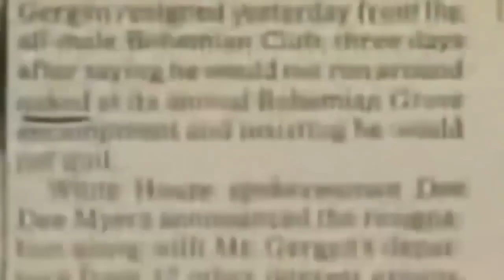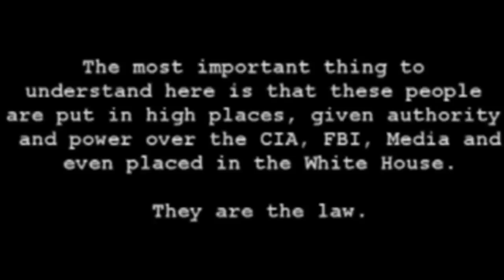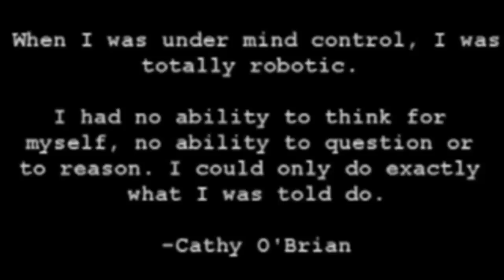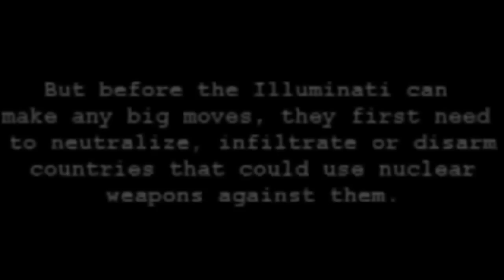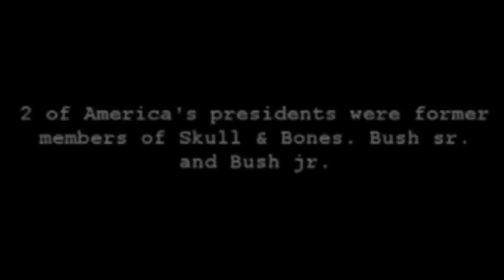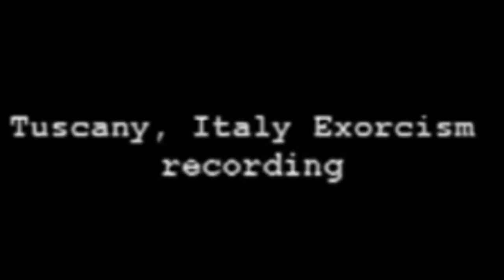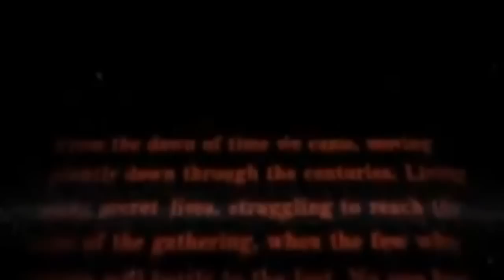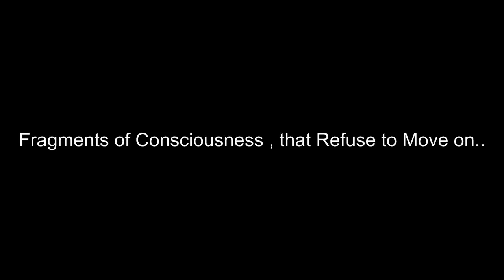DECEPTION PROJECT pt2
New world order, new age deception & the self proclaimed power elite plans.

Re uploaded from revillusi0nz *